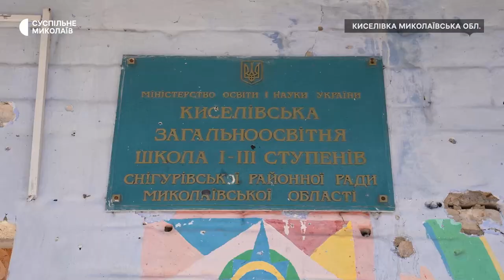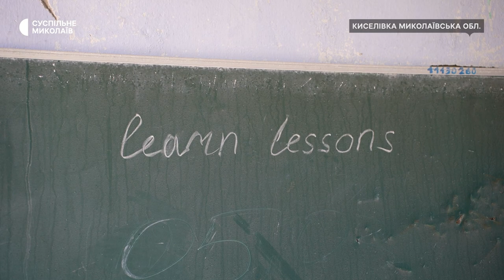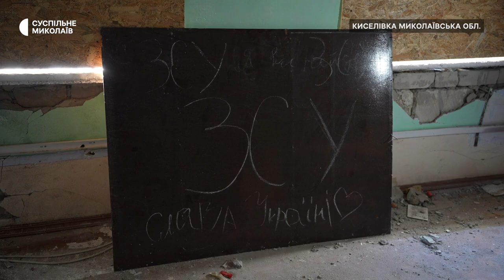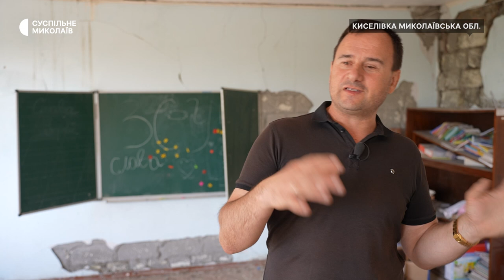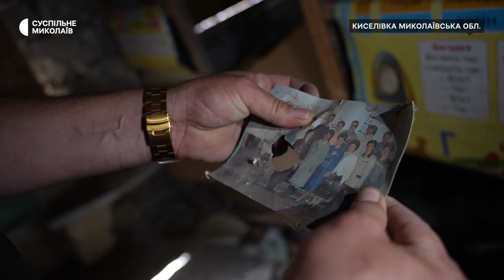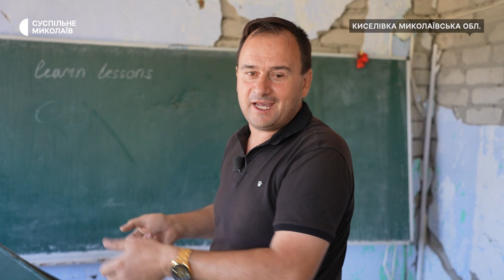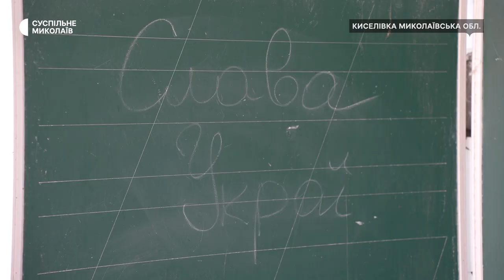Історія вчителя з Миколаївщини, який пережив окупацію та попри все, продовжує викладати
Вчитель Олександр Рубаняк має педагогічний стаж 28 років. За цей період працював в кількох навчальних закладах як офлайн, так і онлайн. Пережив бойові дії та окупацію на території рідного села Киселівка на Миколаївщині.